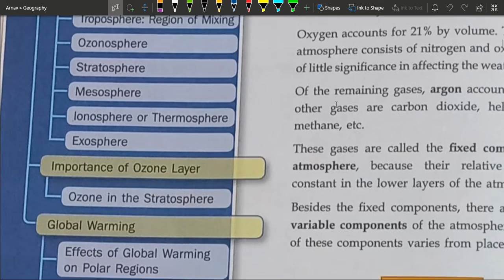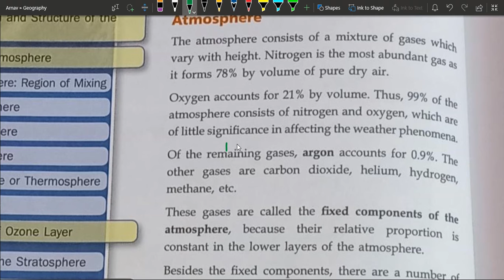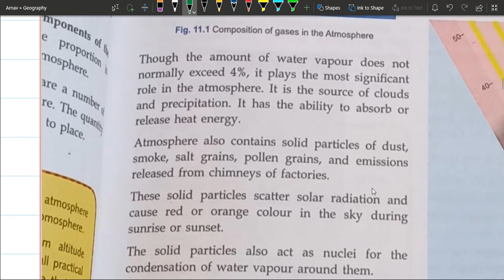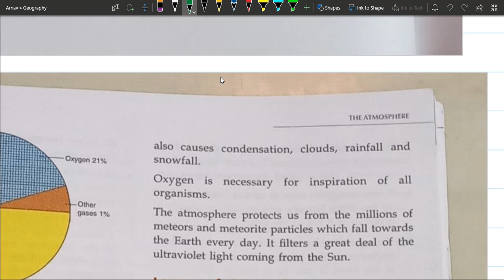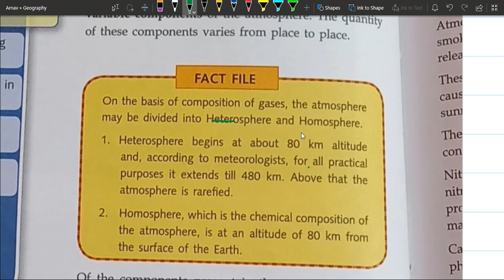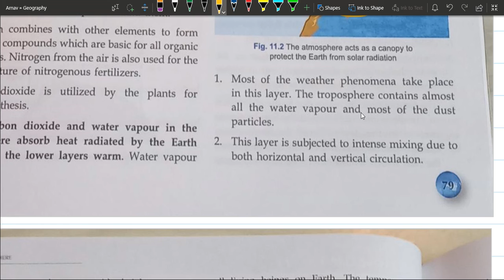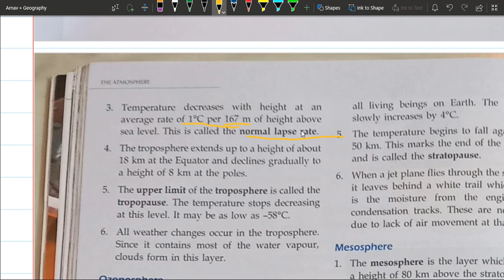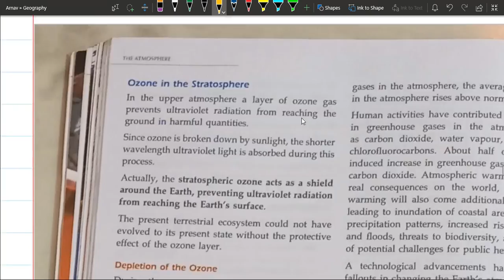The Atmosphere Part 1